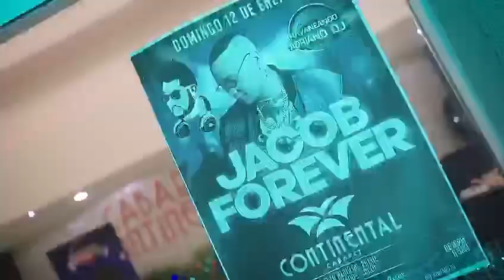JACOB FOREVER X ADRIANO DJ - HAVANEANDO EN EL CABARET CONTINENTAL - VARADERO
Adriano DJ es reconocido por muchos como uno de los DJ's que mas a contribuido al desarrollo de la Musica Urbana en Cuba. Con su ya Iconic Show "El TOP TEN DE Adriano DJ" y "HAVANEANDO CON Adriano DJ"  espectáculos que se realizan en la isla por muchísimos años ya, es que le dio la oportunidad a todos los grandes exponentes de la Musica Urbana de Cuba a ser conocidos, tales como Gente de Zona, El Chacal, Jacob Forever, Srta. Dayana (de quien es su manager general y productor musical) y tantos mas.
Adriano DJ es también el mas aclamado DJ de Cuba y el mas seguido donde quiera que se presenta y sus espectulos no son solo una Noche de Buena Musica y Baile sino que también combina su show con bailarinas, luces, etc. haciendo todo un show digno de disfrutar.
Quienes aman la música cubana y visitan Cuba, no dejan de buscar donde el se presenta para disfrutar de un Show que ya es Famoso Mundialmente.

Adriano DJ is recognized by many as one of the DJs that has most contributed to the development of Urban Music in Cuba. With his already Iconic Show "The TOP TEN DE Adriano DJ" and "HAVANEANDO CON Adriano DJ" shows that take place on the island for many years already, is that it gave the opportunity to all the great exponents of the Urban Music of Cuba to to be known, such as Gente de Zona, El Chacal, Jacob Forever, Miss Dayana (whose general manager and music producer) and many more.
Adriano DJ is also the most acclaimed DJ in Cuba and the most frequent wherever he performs and his shows are not only a Night of Good Music and Dance but also combines his show with dancers, lights, etc. Making a whole show worth enjoying.
Those who love Cuban music and visit Cuba, do not stop looking where he shows up to enjoy a Show that is already Famous Worldwide.